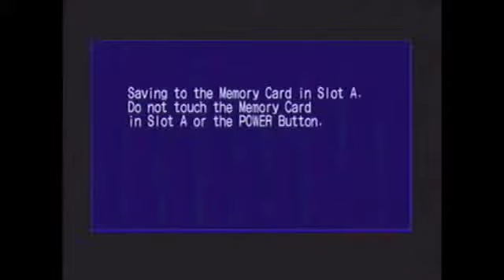Free Play Shadow the Hedgehog - Episode 4: The Fragmented Shadow!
I actually gather time to work on Shadow. (I did not have time because I was pulled out of town.) Don't worry, the 5th episode will be upon you shortly. I also want to apologize for how late this is. I hope you all enjoy!